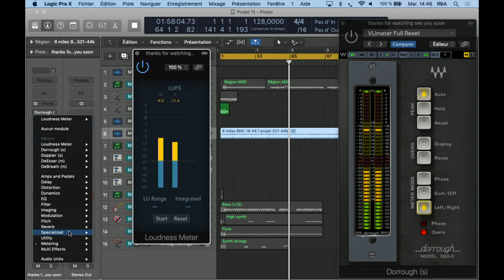WAVES DORROUGH plugin test and review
Waves Plugins

The world's largest selection of pro-quality audio plugins, from the industry's most popular equalizers, compressors and analog models, to award-winning reverbs, delays, effects, virtual instruments, surround sound tools and more.

Analog Modeled Plugins
Channel Strips
Compressors, Gates, DeEssers

From basics like the Renaissance Compressor,
to multiband masters like the C6, to vintage models like CLA Classics and PuigChild 660 & 670, Waves compressor plugins keep your dynamics in check.

Delay Plugins

Find everything from faithful models of analog tape delays to creative digital delay plugins with tempo/BPM sync, slap-back echo, ping-pong and feedback effects.

Drum Plugins
Effects Plugins

Electronic Music Production & EDM Plugins

Electronic musicians, DJs and producers – take your music from the studio to the clubs with creative synths, unique effects, plugins with BPM sync and more.

EQ Plugins

From essentials like the Q10, Linear Phase, and Renaissance EQs, to analog models such as SSL, API, Scheps 73 and REDD and hybrid plugins such as H-EQ, Waves offers a wide range of equalizer plugins for every situation.

Guitar Plugins

Get the exact guitar tones you need in your mixes and productions: from plugins especially suited for mixing acoustic guitars, to amp simulation plugins that will give your electric guitars warm, rich, fully realistic tones in-the-box.

Harmonic Enhancers

From precision preamp models like Scheps 73 and aural excitation tools like Aphex, to tone shaping and saturation engines like Vitamin, Waves' harmonic enhancement plugins bring warmth and spark to your sound.

Limiter Plugins

From the original L1 Ultramaximizer™ to the 16-band L3-16 Multimaximizer™ all-in-one mastering plugin, Waves peak limiter plugins ensure that your sound comes through loud and clear

Improve your live mixes and save time during sound check with tools for automatic feedback elimination, system alignment, calibration, measurement and more.

Audio Meter Plugins

From the real-time frequency displays of the PAZ Analyzer to the super-accurate levels of the WLM Plus Loudness Meter, Waves’ metering plugins deliver the visuals you need to get the job done.

Noise Reduction Plugins

From easy-to-use audio restoration plugins like Z-Noise to dedicated post production tools like the WNS Noise Suppressor, Waves offers a comprehensive range of noise reduction plugins.

OneKnob Series Plugins

Pitch & Time Plugins

Featuring SoundShifter for time stretching and pitch shifting, Waves Tune for pitch correction, and UltraPitch for harmonization, Waves pitch & time plugins are in a class all their own.

Drum Plugins

The world’s largest selection of audio plugins tailor-made for mixing and producing drums: from precise models of legendary vintage hardware, to modern tools designed to custom-shape drum samples the way you want them to sound.

Effects Plugins

Plugins for Mastering

From industry-standards such as the L2 Ultramaximizer, to vintage models such as Abbey Road Vinyl, to precise meters such as the WLM Plus Loudness Meter, Waves offers a wide range of mastering tools to improve your sound.

Reverb Plugins

From H-Reverb to Renaissance Reverb, TrueVerb and IR1, Waves’ natural-sounding reverb plugins add extraordinary detail, dimension and air to your mixes.

Saturation & Distortion Plugins

From tools designed by legendary mixing engineers to models of vintage analog gear, Waves saturation and distortion plugins add attitude and edge to your mixes.

Waves Signature Series

Developed in association with leading mixing engineers and producers, Waves Signature Series plugins are easy-to-use multi-effect chains that bring their production styles to your studio. Bring new dimensions to your mixes while staying in the creative flow—with Waves Signature Series plugins.

SSL 4000 Plugins
Modeled from the legendary SSL 4000 console and developed under license from Solid State Logic, the Waves SSL plugins allow you to mix and match the E and G Series modules, creating a customized setup with the sought-after SSL sound in your DAW.

Stereo Imaging Plugins

Improve your stereo spread, enhance your spatial imaging, or convert a mono track to stereo: Waves stereo imaging plugins make it easy to find the sweet spot.

5.0 / 5.1 Surround Plugins

A comprehensive line of plugins for 5.1 and 5.0 surround sound, including reverb, compression, limiting, imaging, metering, virtual monitoring and upmixing.